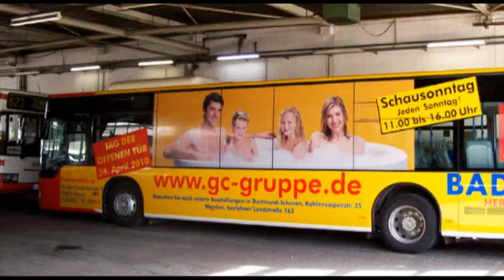Werbefachberatung Klaus Franke - Verkehrsmittel- und Buswerbung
„Sie liefern uns die Idee, wir liefern Ihnen den Bus!"

Der Hauptschwerpunkt unserer Arbeit in der Verkehrsmittelwerbung liegt in der Vermarktung von Busaußenflächen, hauptsächlich in Nordrhein-Westfalen und angrenzenden Bundesländern.